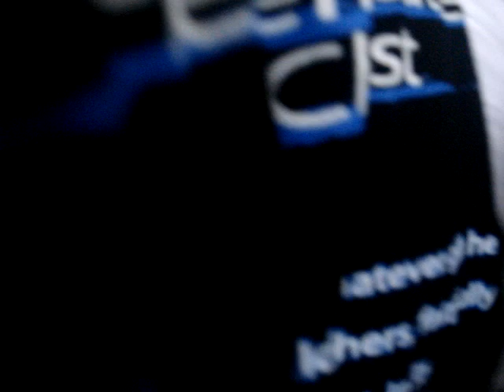Hit the Lights - Breathe In (Live at Warped 2009 Dallas)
Live at Warped Tour 2009 in Dallas, TX on July 5, 2009! Sorry this video was cut short, I was taken out by a stage diver!